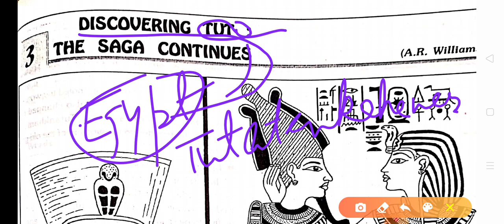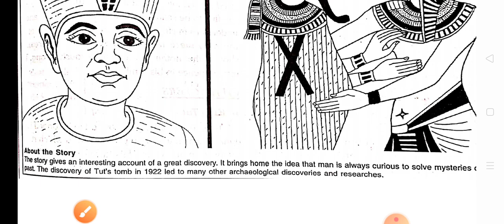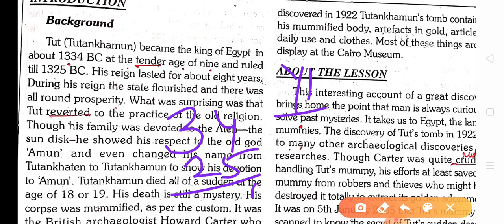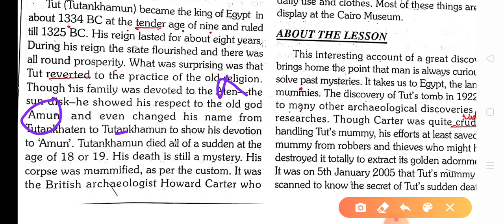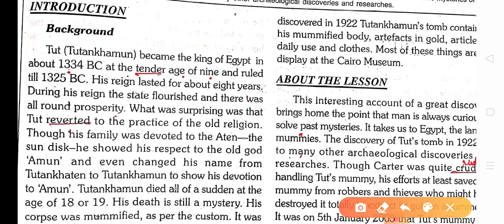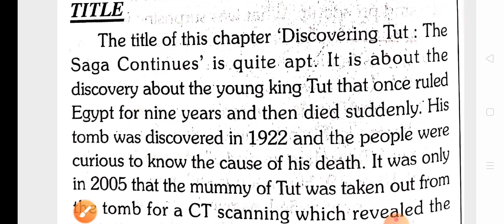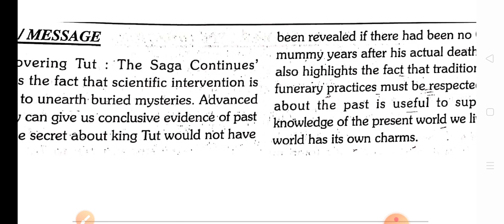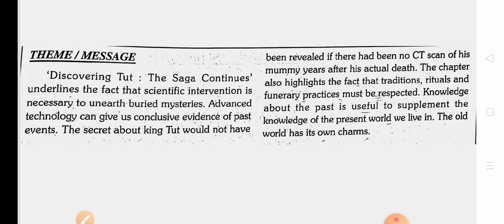Class Xl Hornbill chapter 3 Discovering Tut lecture 1